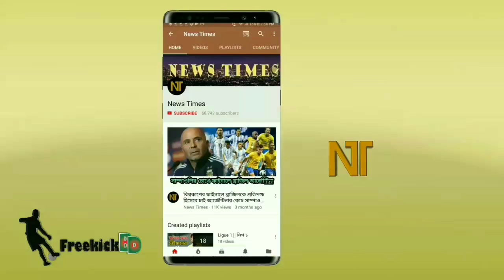বিশ্বকাপ বাছাইপর্বের জন্য ৩০ সদস্যদের যে ভয়ানক স্কোয়াড ঘোষণা করল আর্জেন্টিনা | Argentina Squad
Argentina 30 Man's squad for World Cup Qualifiers 2022.
Argentina national football team. Argentina Squad for world cup qualifiers match 2022.